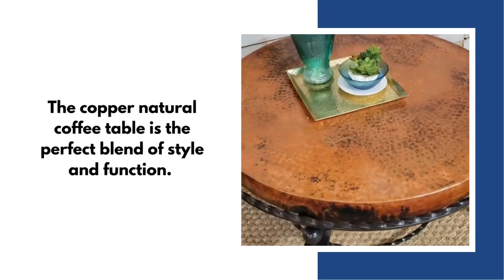Mexports Inc by Susana Molina - Luxury Round Copper Copper Tables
When it comes to the perfect coffee table for your home, the Presale Black Friday Round Copper Coffee Table gives you all the qualities you desire. This beautiful and unique table is the ideal combination of modern style and classic elegance. Its sleek round design looks great in any room, while its stunning copper top will stand out from the rest.

 / mexports.inc

 / mexportsinc